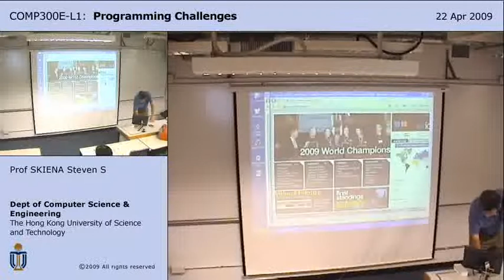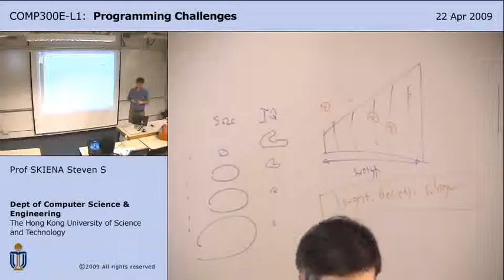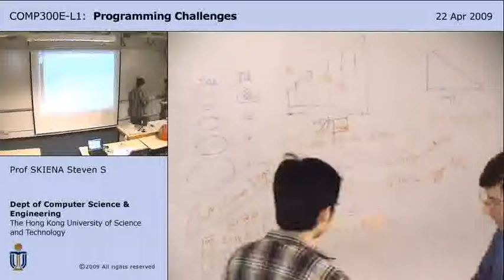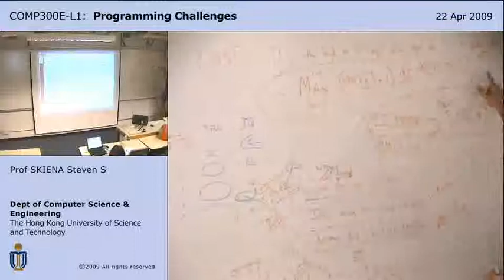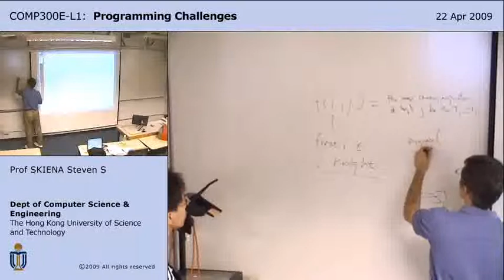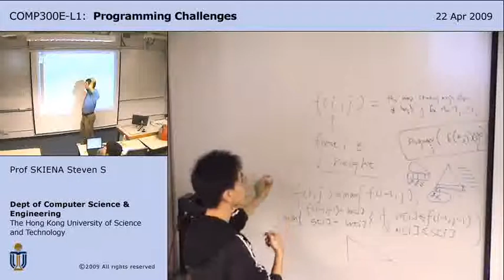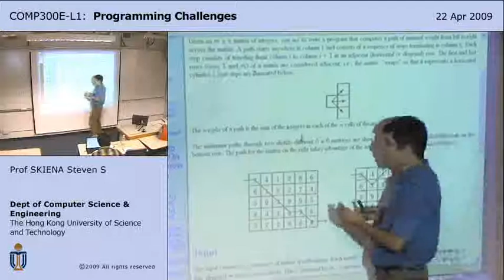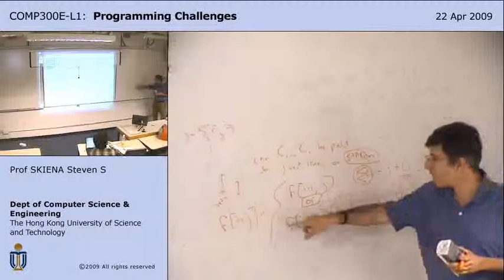Lecture 22 - Dynamic Programming - Problem Discussion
This is Lecture 22 of the COMP300E (Programming Challenges) course taught by Professor Steven Skiena at Hong Kong University of Science and Technology in 2009.